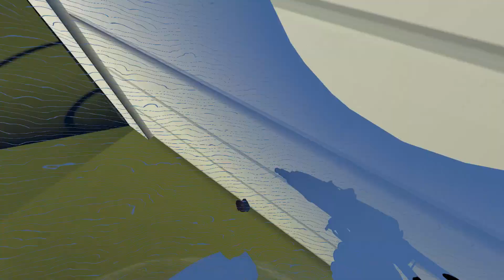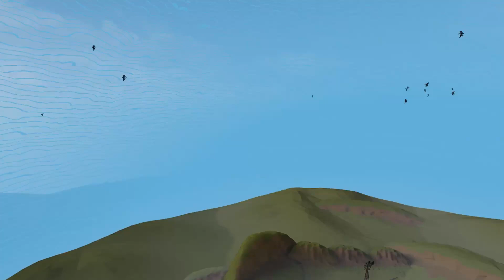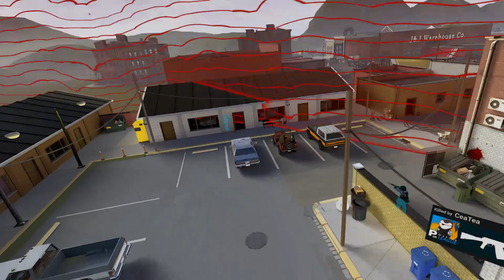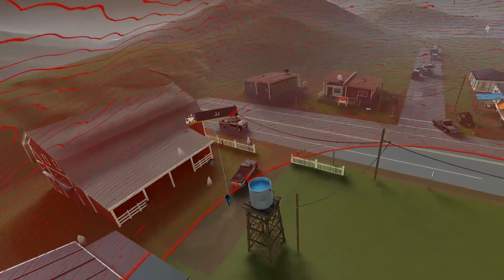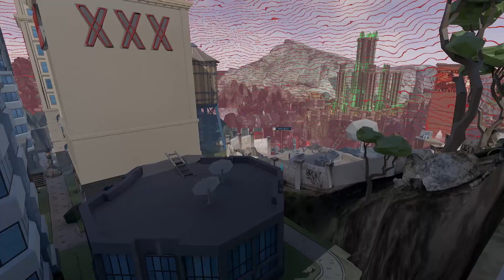Arctic BR event in Pavlov VR - Part 1/2 (Town + Mashup maps)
Around 40 players on one server in the first competitive battle royale event in Pavlov VR!

There were several runs on each map, some for practice, some qualifiers for finals. It was incomparable to standard casual BR servers as there was a very high level of players (mostly league players or devs) - each one of them could win. (Some footage from casual BR coming later on my channel along with the second part of this event.)